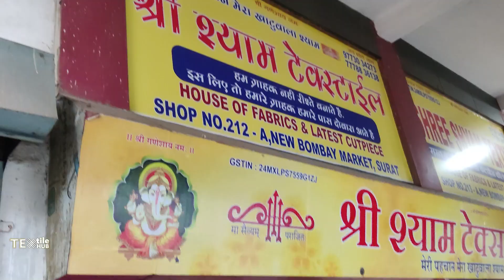सस्ता कॉटन कट पीस | Cut Piece Market Surat | Cotton Cut Piece Fabric Wholesale | Cotton Suit Clothes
नमस्कार,
आज हम आपको फिरसे लेकर आगये हैं Cotton Cut Piece के Wholesaler के पास इनके यंहा Printed cotton ,pc , jam , riyon, gorgette और प्लेन कॉटन कि सभी प्रकार की Variety साथ ही आपको यहां suits भी आपको इनके पास देखने मिल जाएगी अधीक जानकारी के लिए Video पूरा देखें.

ADDRESS : 214-215, NEW BOMBAY MARKET, Opp. AVADH TEXTILE MARKET, Umarwada,  Surat.

cut piece
cotton suits
Cut Piece Market Surat
कॉटन
cotton fabric
jam fabric
cotton fabric
dress
cambric cotton
riyon cotton
cotton suits
Tapeta
cutpise
cut pise
cut peice
Surat
cut piece
cut piece lot surat
Textile Hub
Suits in punjab
Summer collection
Avadh market